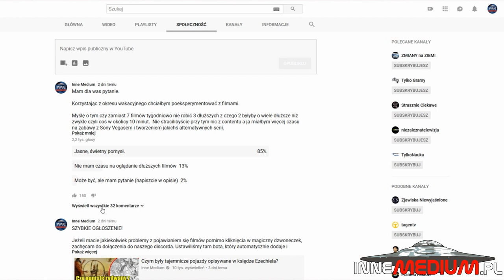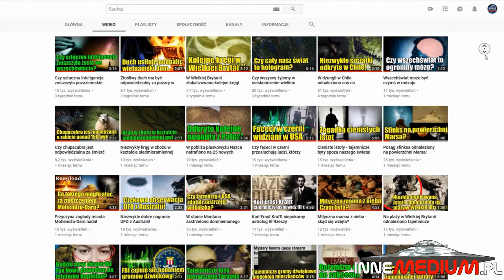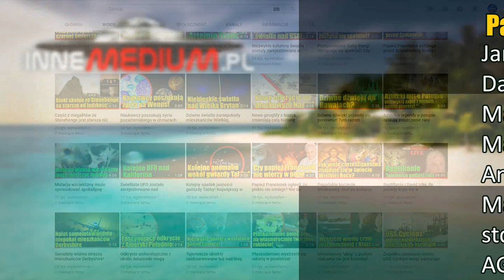Wielka wakacyjna rewolucja na kanale Inne Medium!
paranormalne Okres wakacyjny zazwyczaj kojarzony jest z licznymi wyjazdami, imprezami i szeroko rozumianym wypoczynkiem. Dla mnie, jest to jednak idealny pretekst do poeksperymentowania z nowymi formami filmów. Co jak uważam powinno was nieco zainteresować.